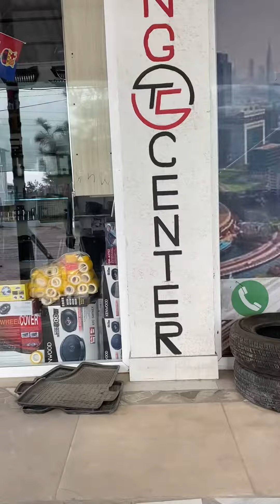Damasga yana yangilik ko'ramiz